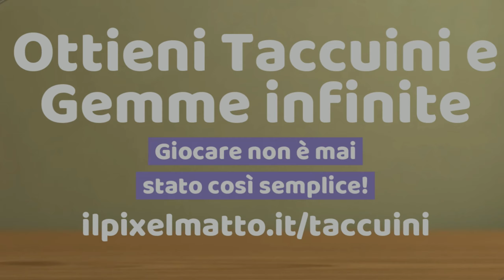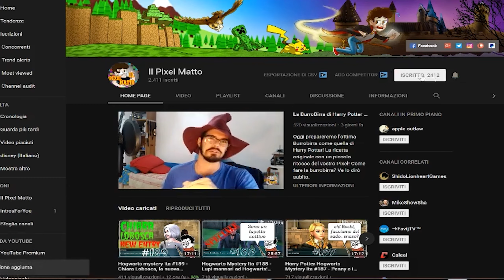La sfida Gommosus! Mitico Allock!! - Harry Potter e la camera dei segreti PC #10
Buonsalve ragazzi! Oggi prepariamo la sfida Gommosus! Incontriamo ancora Gilderoy Allock! Ma che fortuna!